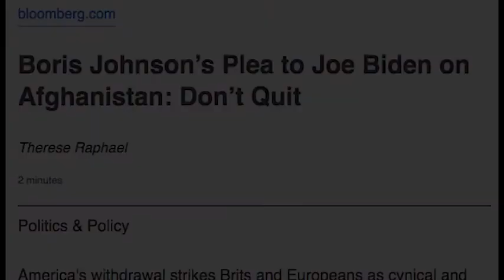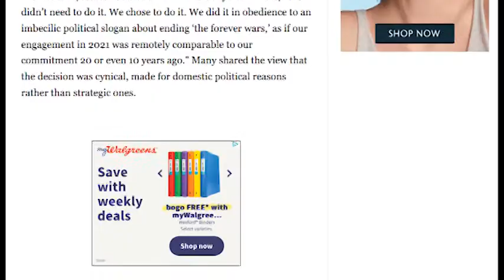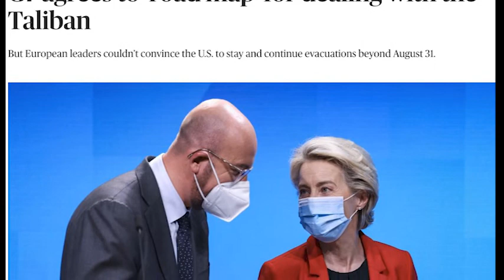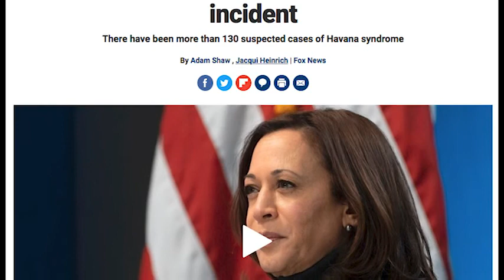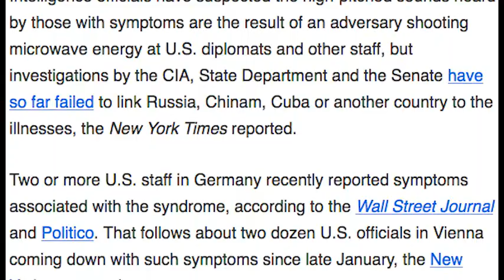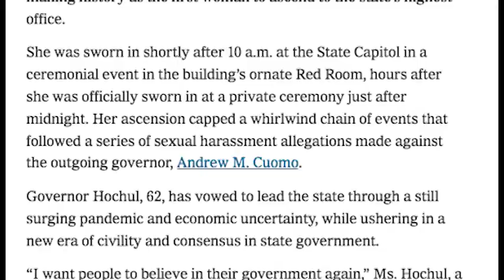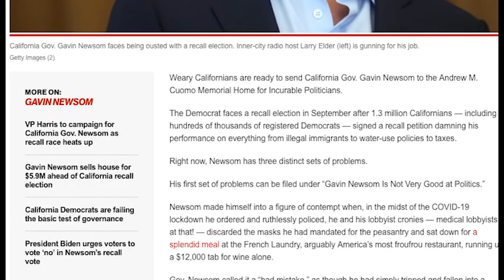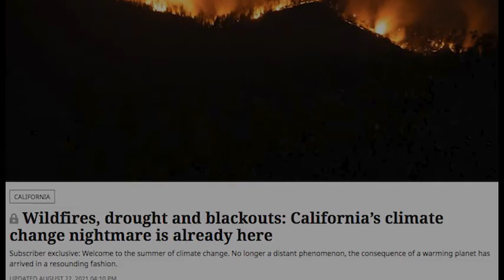Ni Dnia 2010 08 25 1